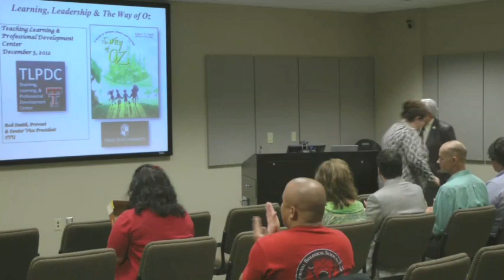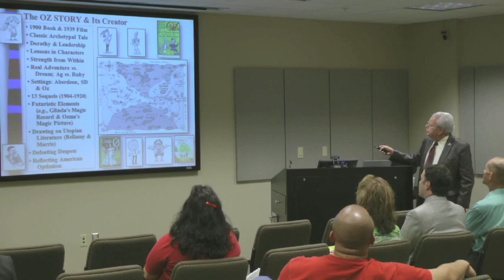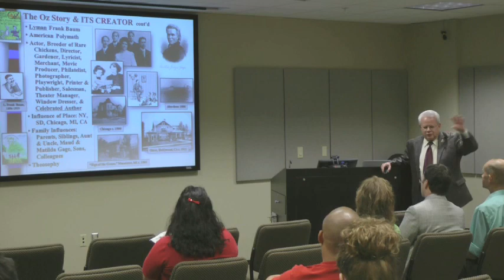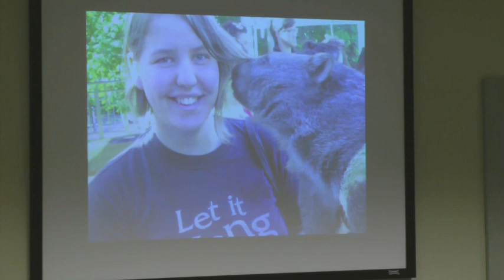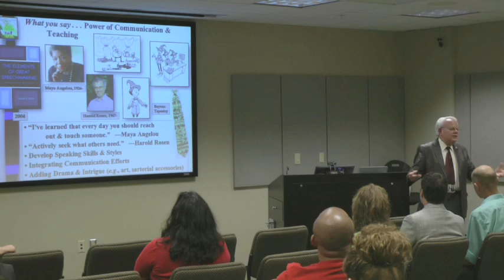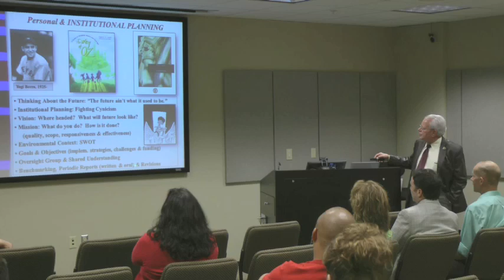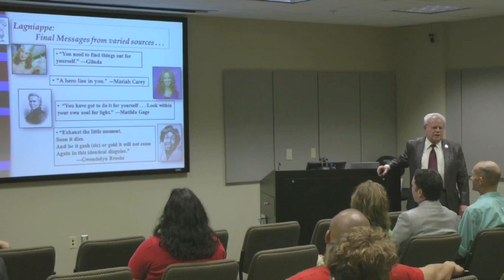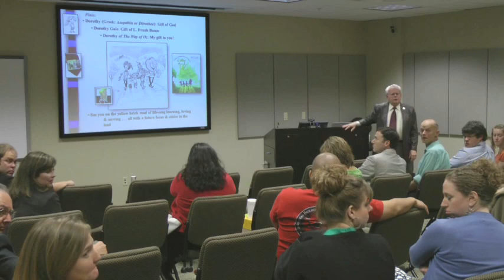Dr. Bob Smith Discusses "The Way of Oz" and Lifelong Learning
Author Bob Smith gives a presentation to Texas Tech faculty and staff about his new book, "The Way of Oz: A Guide to Wisdom, Heart, and Courage."

"The Way of Oz" provides a road map for personal and professional growth using the magical archetypes of the Scarecrow, the Tin Woodman, the Cowardly Lion, Dorothy, and the Wizard.